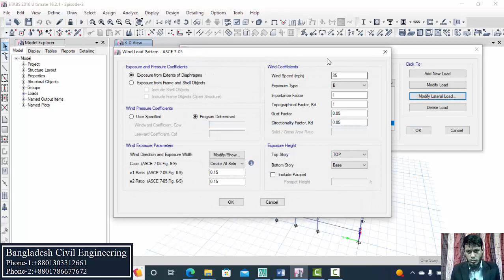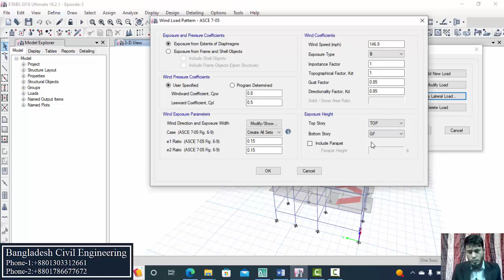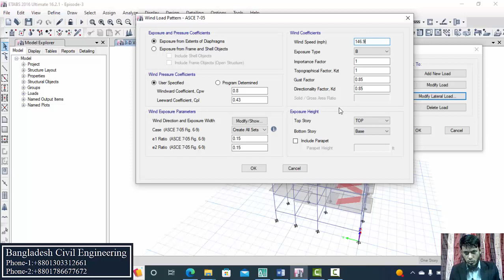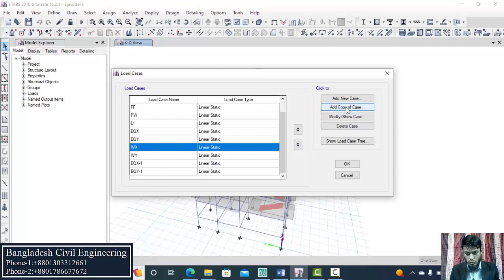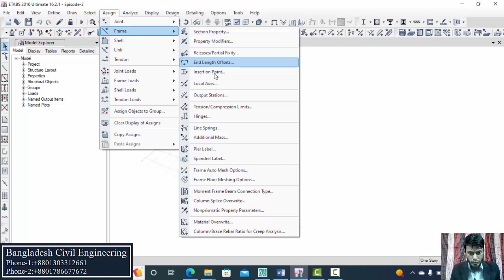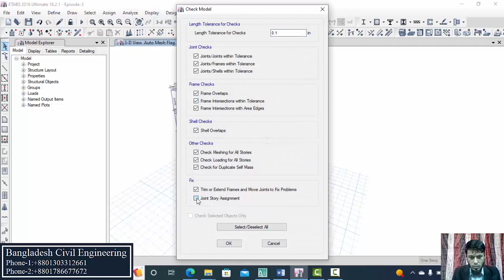Six Story Building Design in Etabs | Part 10